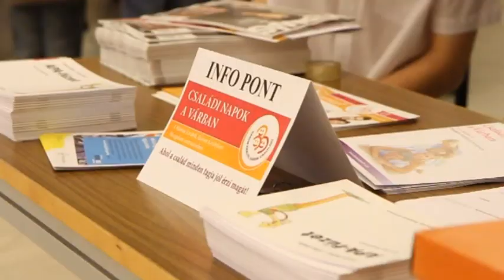Családi Nap a Várban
A korábbi Családi Napokról néhány emlékezetes pillanat.
Szeptember 20-án és november 8-án is lesz hasonló rendezvény.